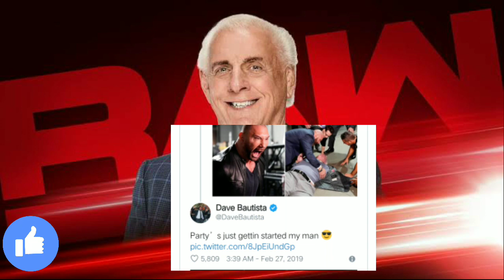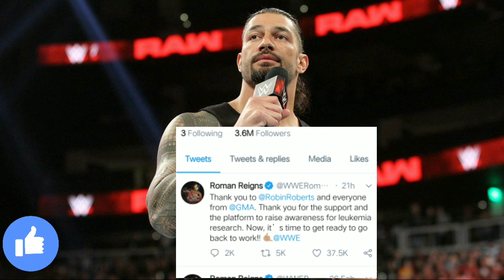Roman reigns in next raw ! Batista warning to Ric flair !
1) Roman Reigns will continue on raw ?
2) next week Roman on raw
3) Batista warn rick flair in tweeter

In this video you will know that Roman will continue at raw or not, And also tweeter war between Batista and rick flair

If you like our video PAKKA like my video and don't forget to share you friends via "WHAT'SAPP" "FACEBOOK" and other social media stuff and so HIT the SUBSCRIBE TO MY CHANNEL For more video like this video and also tab THE BELL ICON If you dont want to miss any "LATEST NEW" OR CONTENT From my channel